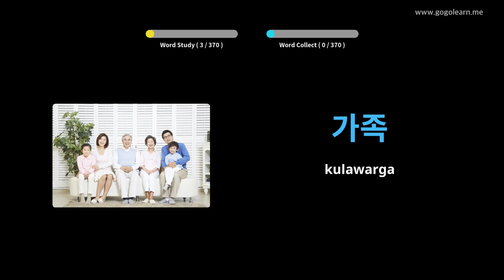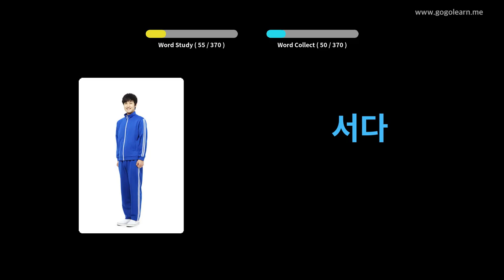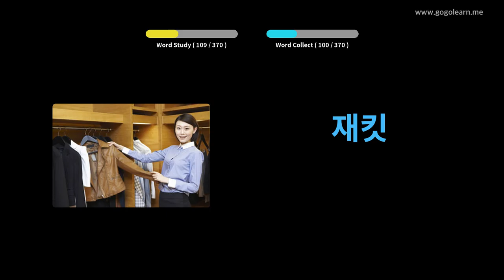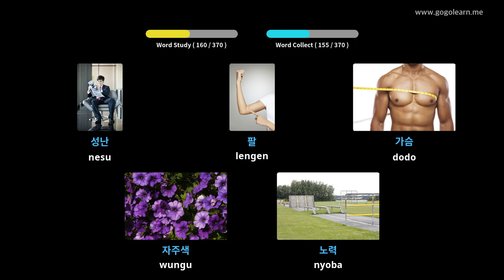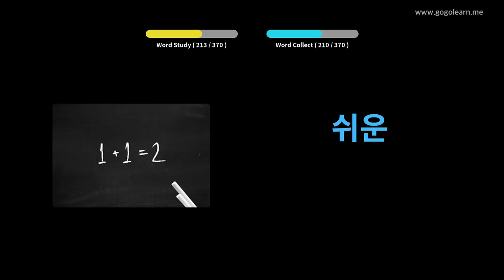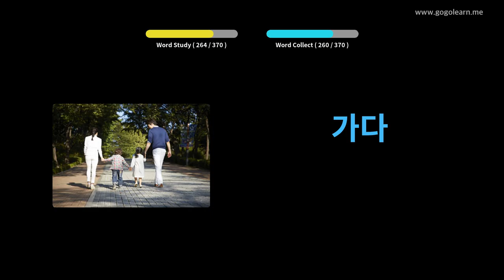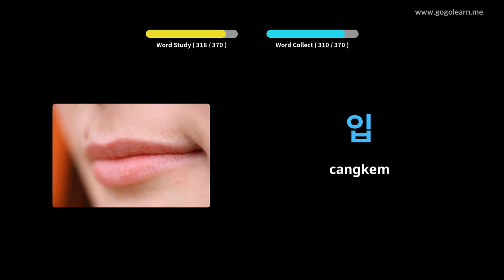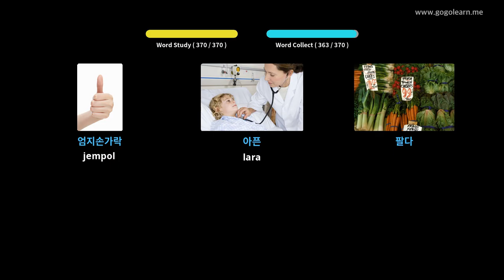Bocah-bocah Dasar Kunci Vokal Korea | Golearn